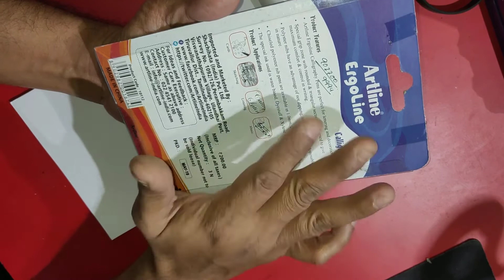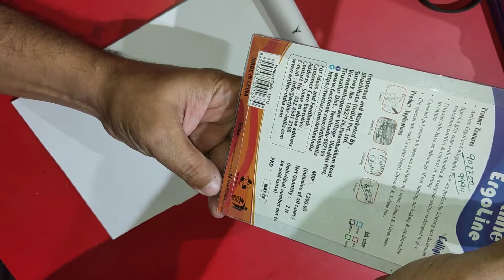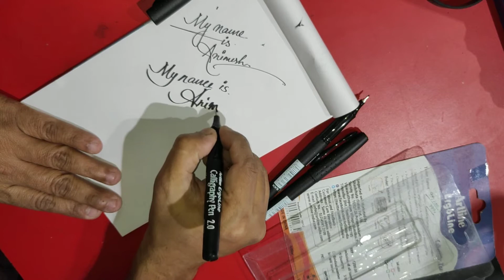Calligraphy Pen (Artline): Basic difference between different types of calligraphy nibs.